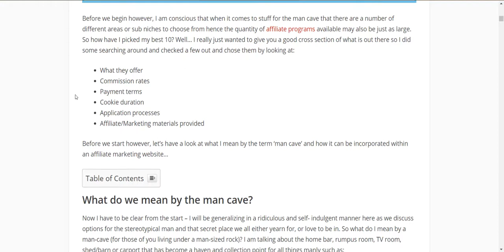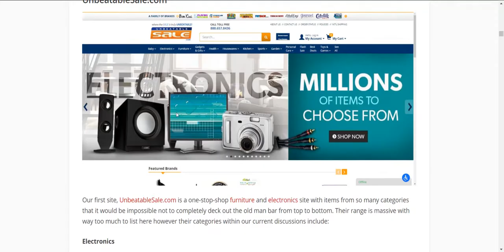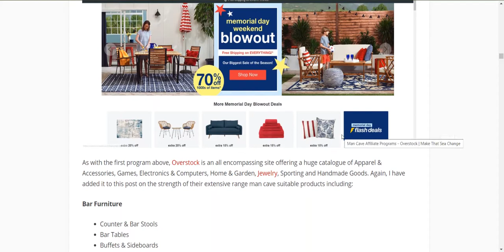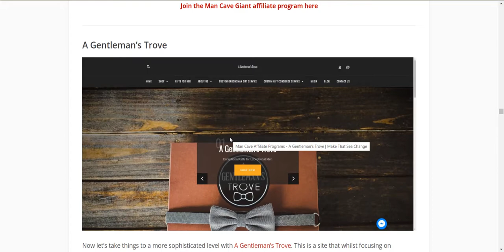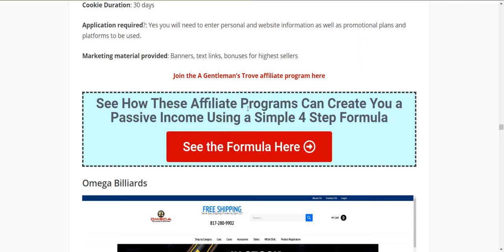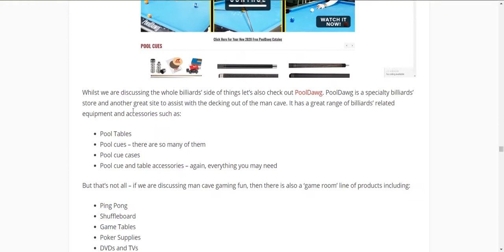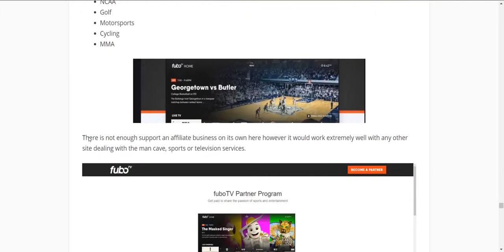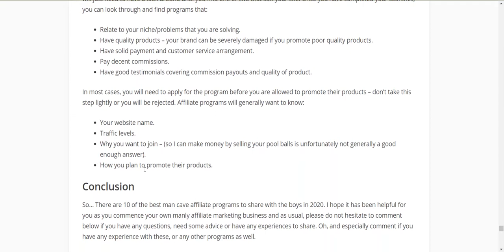10 Man Cave Affiliate Programs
Hello there Sea Changers. Welcome back to my series of program lists to assist those of you looking to fund your sea change with affiliate marketing. Today’s topic is another one that has morphed into being as a result of a social interaction recently. You see a friend of mine has recently ‘dropped off the plant’ whilst he renovated his house. Once all was completed, he invited us all around for the obligatory celebration and barbecue where he proudly showed off his crowning glory – the man cave. This was a thing of beauty… Big screen TV, a Pool table, beer fridge and all of those tacky, kitchy signs that you would expect to see in a room such as this… So of course that was all it took for me to start wondering how much of this stuff is available online? Hence, a post outlining 10 man cave affiliate programs was born!